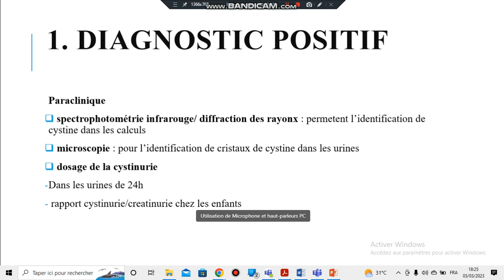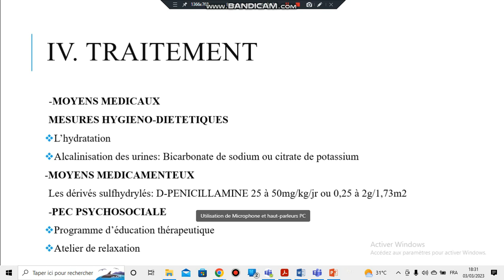Cystinose, cystinurie 10